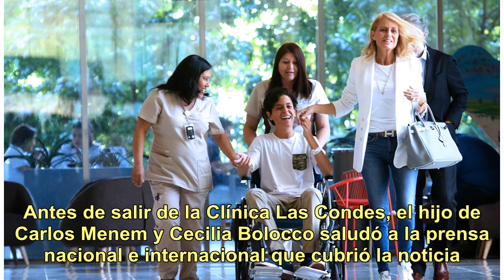Máximo Menem fue dado de alta: el video de su salida de la clínica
Sentimientos encontrados expresó Cecilia Bolocco al confirmar que su hijo, Máximo Menem, fue dado de alta después de una sorprendente recuperación. El viernes, el chico que hoy cumple 15 años, fue operado de un tumor en el cerebro. "Esto es un milagro. Es el milagro de la oración de tantos. Les agra...